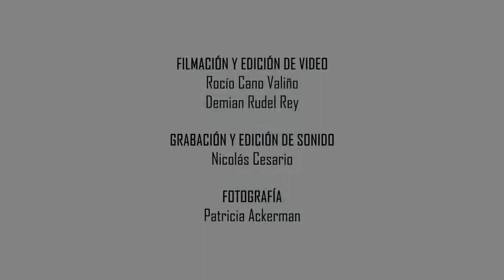COMPAÑÍA OBLICUA / Cergio Prudencio, "No te duermas, niño"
Cecilia Pastorino, mezzo / Diego Ruiz, piano